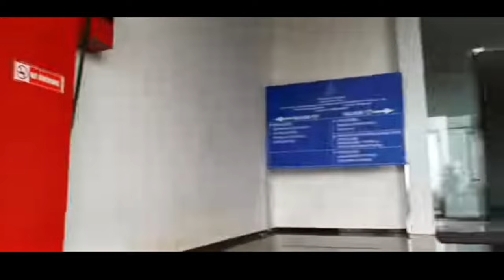SARKAR TUMCHE DAARI ,But NO BUS STOP 🛑 NO XEROX MACHINE near Govt office says Walter Lobo